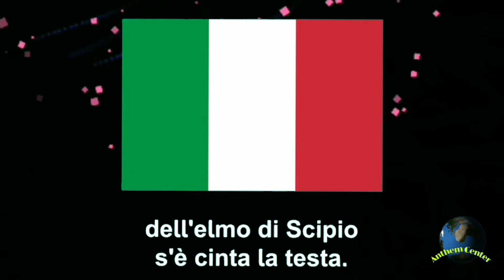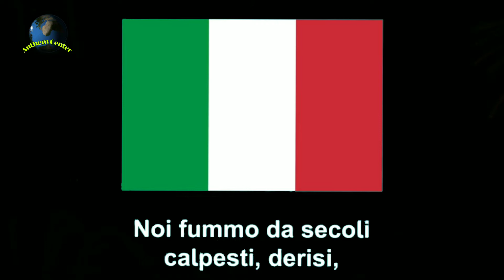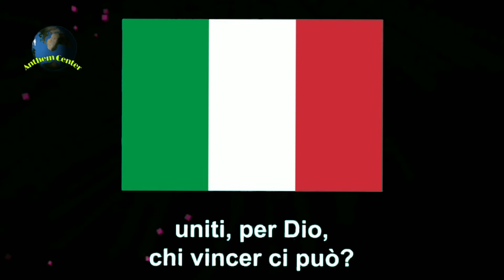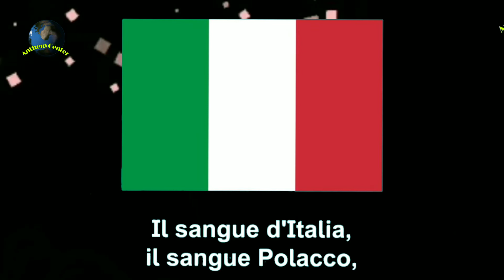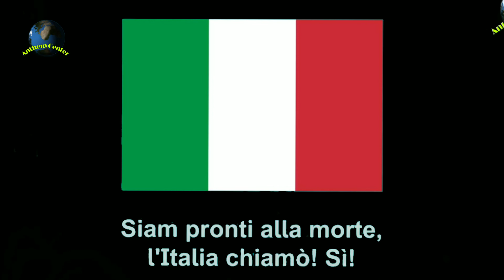National anthem of Italy."Il Canto degli Italiani" ˈkanto deʎʎ itaˈljaːni "The Song of the Italians"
"Il Canto degli Italiani" (Italian pronunciation: [il ˈkanto deʎʎ itaˈljaːni];[1] "The Song of the Italians")